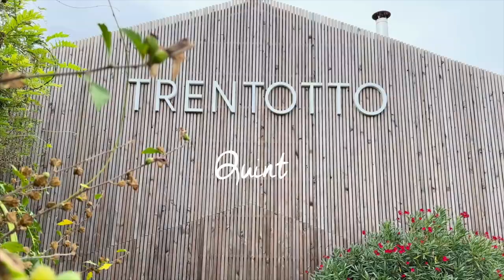Concept store Trentotto - Quint